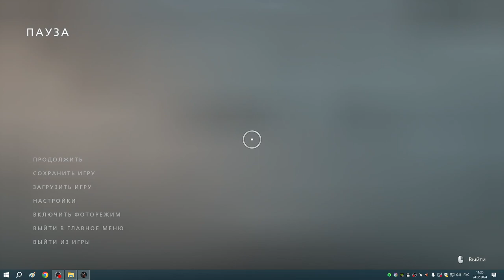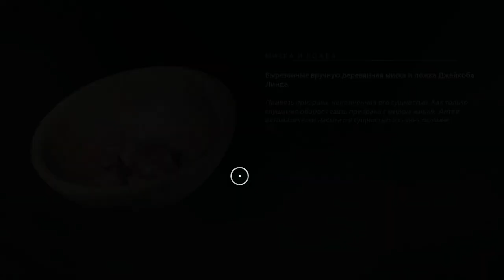5 Трапперы и Путь вознесения